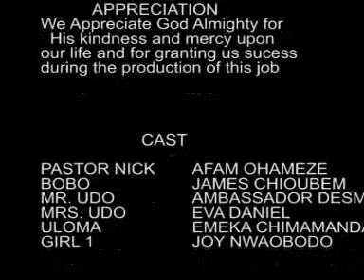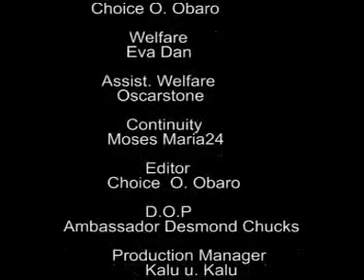Pastor Bedroom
Single ladies and married women must be vigilant when a pastor invites them for special anointing in the church without the company of their husband. Fake Pastors are everywhere creating wealth for themselves and breaking homes. This Pastor Bedroom video on Genesis Nollywood TV exposes the deeds of these fake pastors. WARNING! This video is rated 18. Click this link to watch full details of Pastor Bedroom.